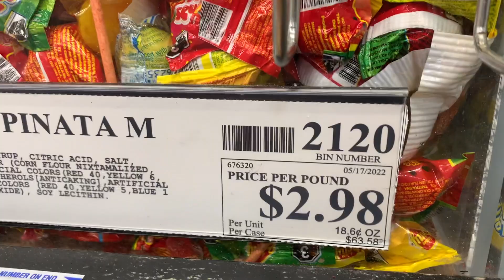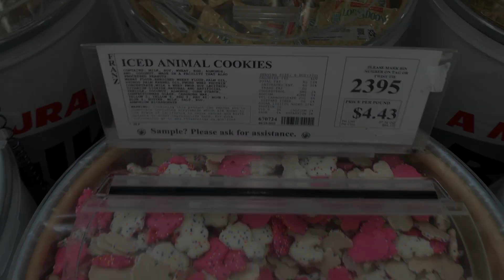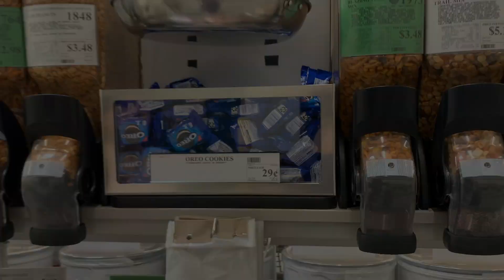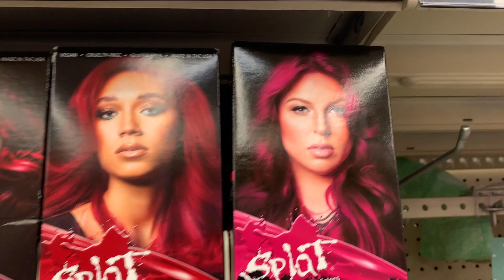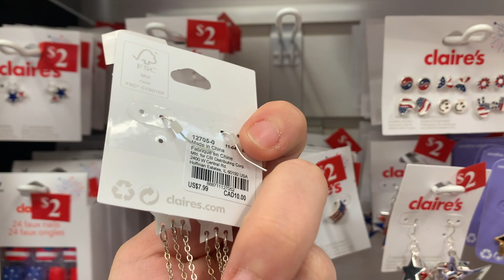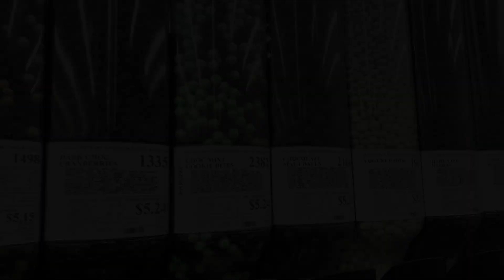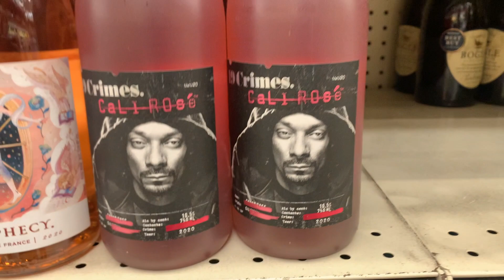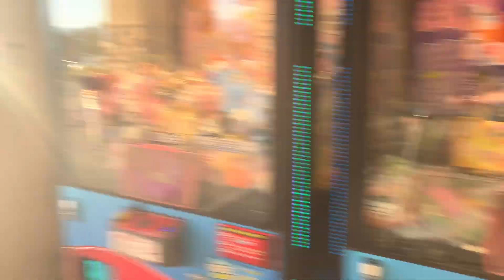Going to WinCo! - The Manti Moment - Life of Lilyth